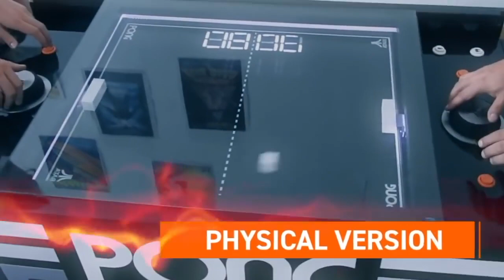111 Atari Pong® Coffee Table Commercial 20181205